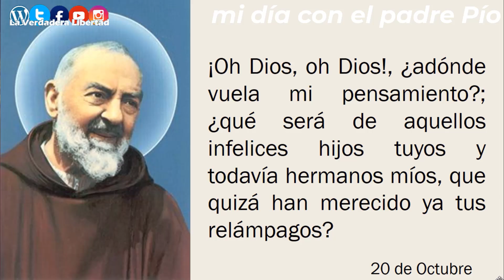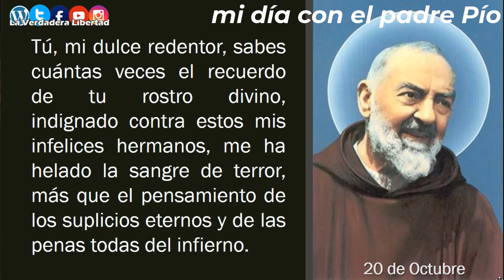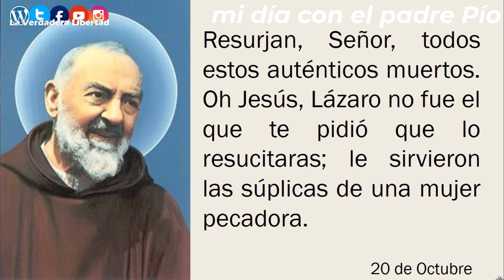Mi día con el padre Pío 20 de octubre 📩